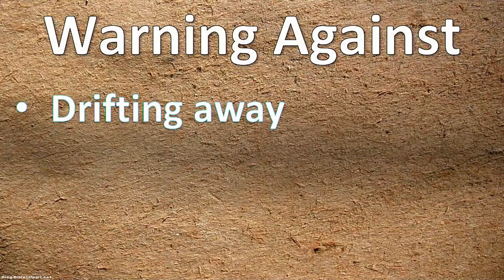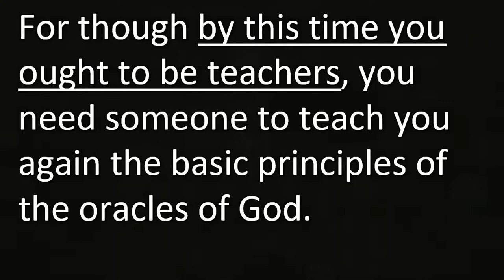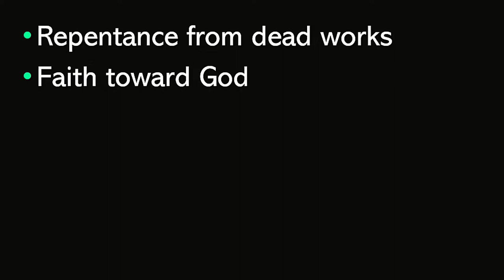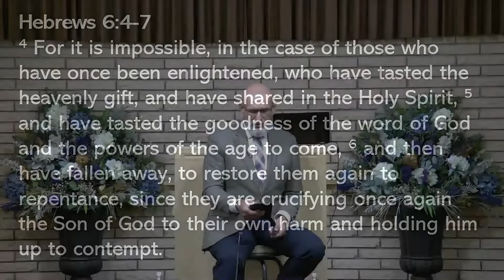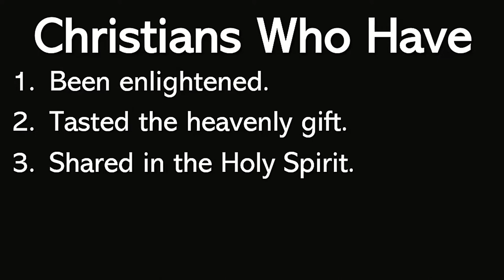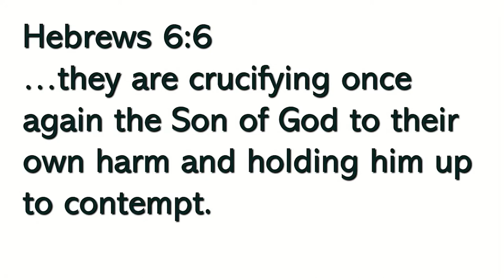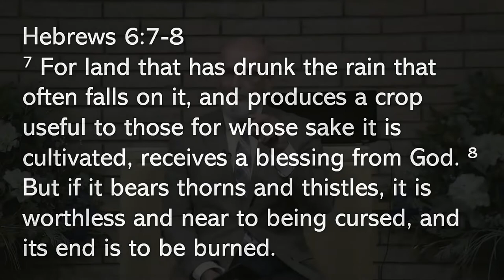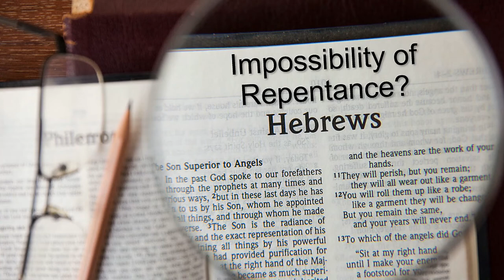The Impossibility of Repentance? Hebrews 6:1-12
The idea of someone falling away from the Lord not being able to repent is difficult, worrisome. One saved always saved believers have a difficult time with this idea. It’s not complicated when you strip away preconceived ideas and approach it with the simple understand the reader would have as they read the letter. Context is the key. Also correlating scriptural concepts taught concerning sin and repentance adds the necessary clarity.